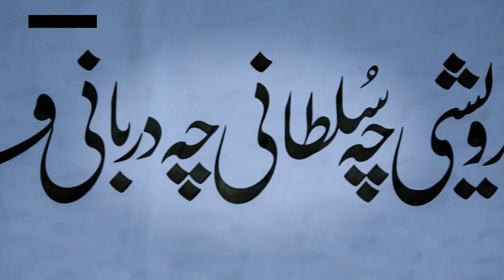Kin Kin Logo Nay Iqbal Ko Apnay Maqsad Kay Liye Istamal Kya? Nawasa Allama Iqbal Nay Bata Dia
کن کن لوگوں نے اقبال کو اپنے مقصد کے لیے زیادہ استعمال کیا؟نواسہ علامہ اقبال نے کھل کر بتا دیا

اقبال اور آج کا انسان ، دیکھیں میاں اقبال صلاح الدین  (نواسہ علامہ اقبال)  کا خصوصی انٹرویو  پروگرام " انسان کل اور آج" میں فہد علی کاظمی کے ساتھ

موضوع: اقبال اور آج کا انسان

Insaan Kal Or Aaj | Mian Iqbal Salahuddin (Grandson of Allama Iqbal) with Fahad Ali Kazmi | Alief TV

Host: Fahad Ali Kazmi
Guest: Mian Iqbal Salahuddin (Grandson of Allama Iqbal)